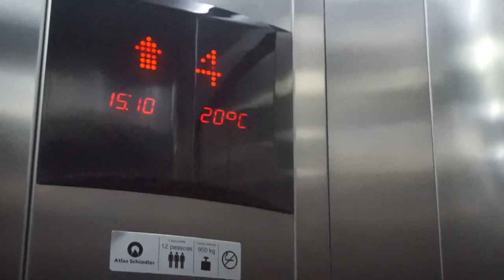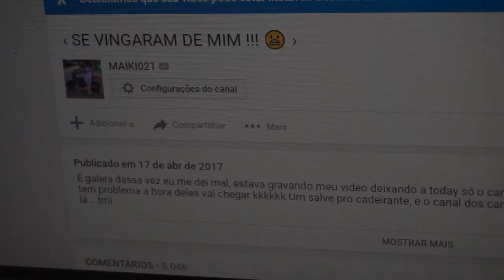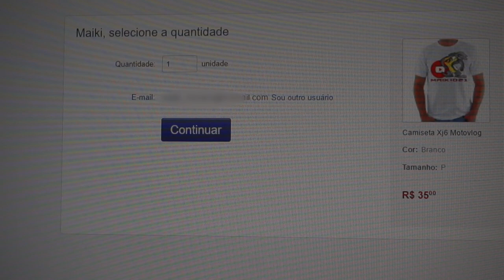‹ A ROUPA DO MENDIGO DA XJ6 ›